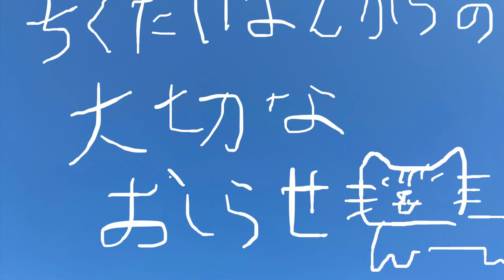大切 なお知らせ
ウプ主からの大切なお知らせがあります。
いつも高評価くださる方ありがとうございます！